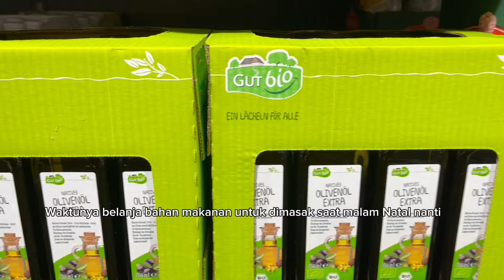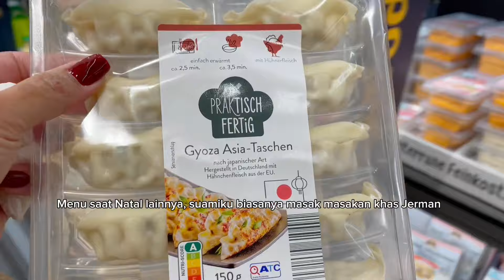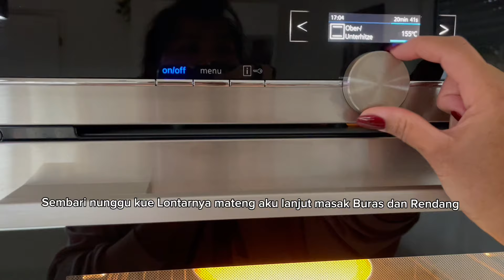PERAYAAN NATAL KELUARGA KECIL KAMI, MASAK MENU FAVORIT, MAKAN MALAM BERSAMA DAN BUKA KADO NATAL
Edisi Natal 2023!